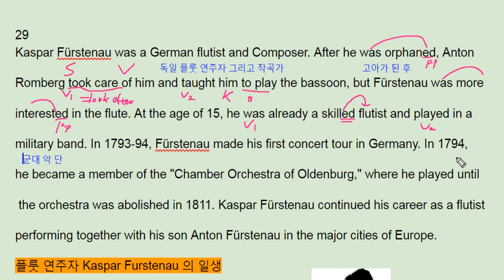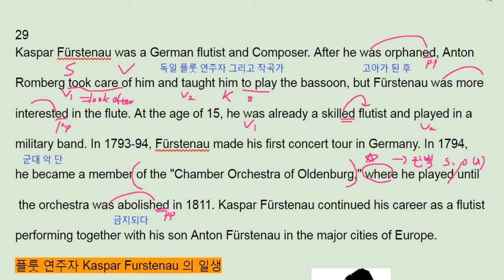수능직방 reading 기본편 29번 - 번개콩